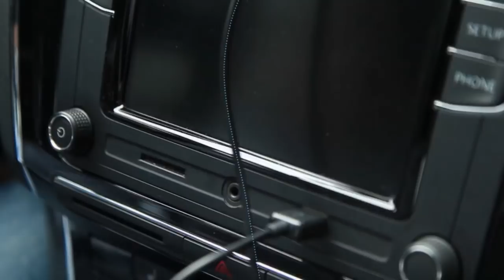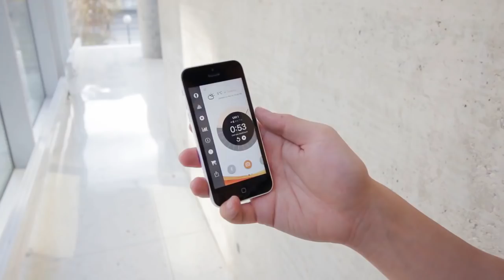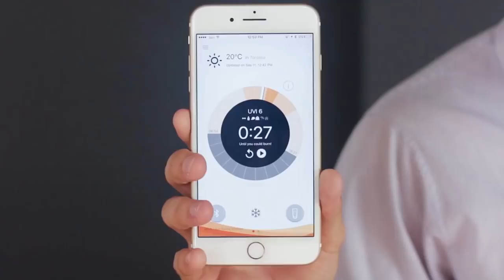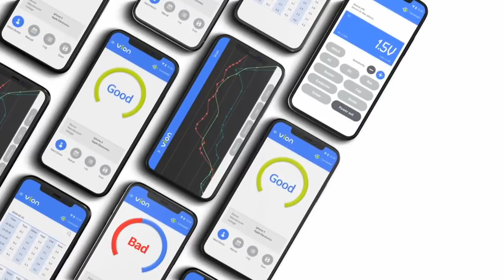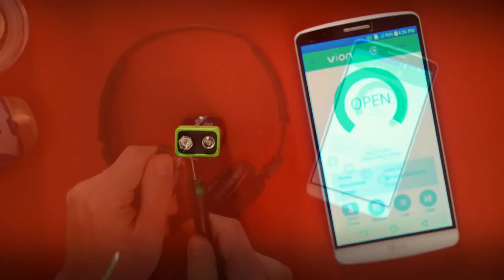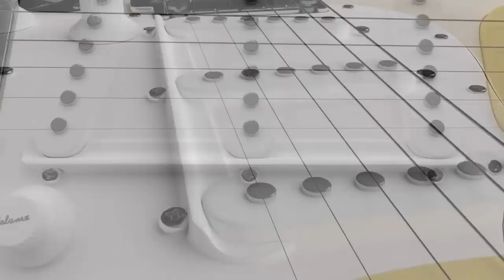Great Inventions, Gadgets and Technology! #47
Top five inventions, designs and gadgets I found today!